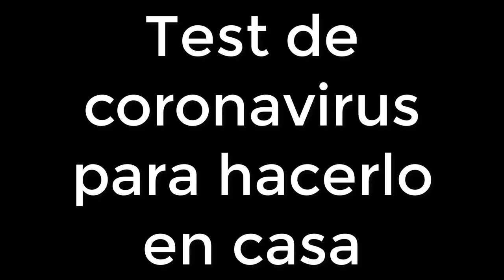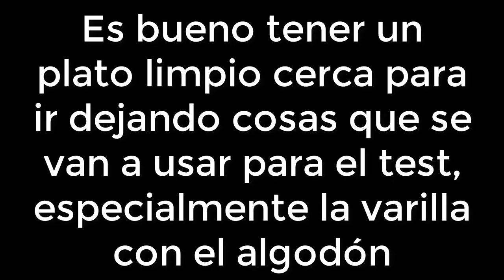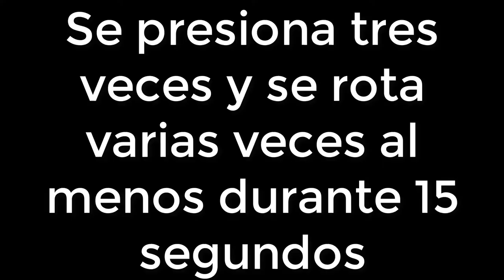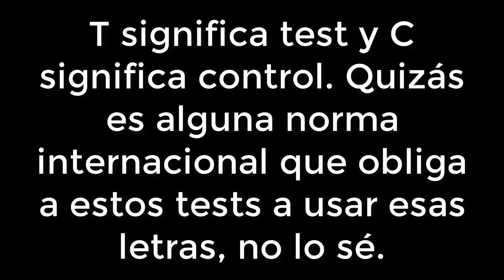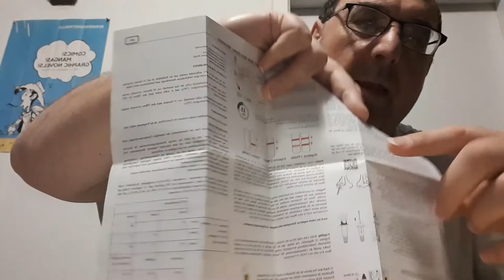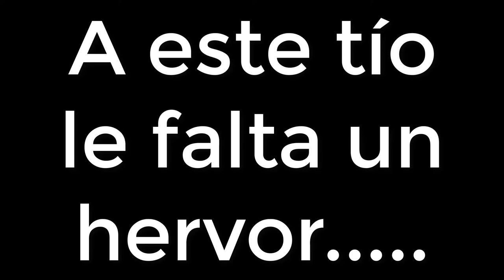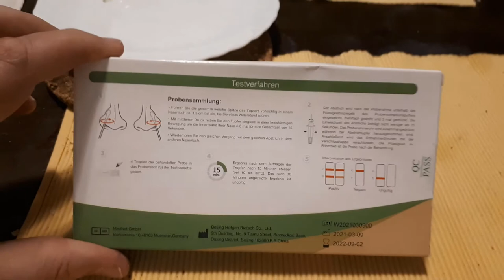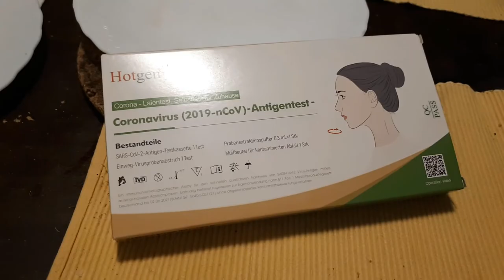Test rápido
Test rápido coronavirus.